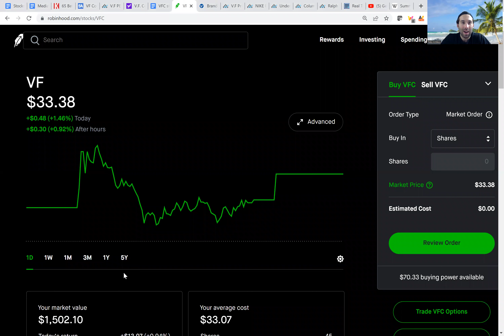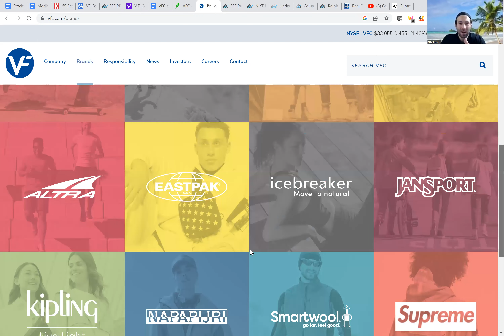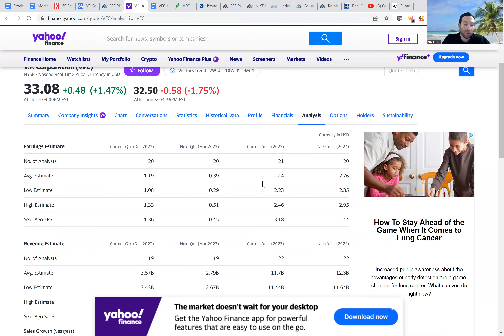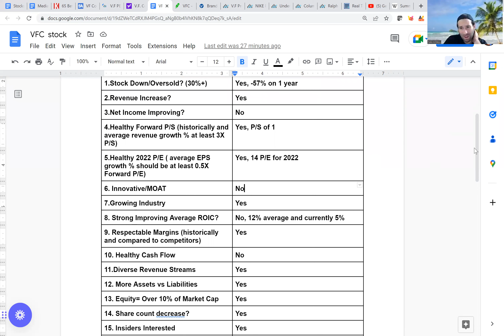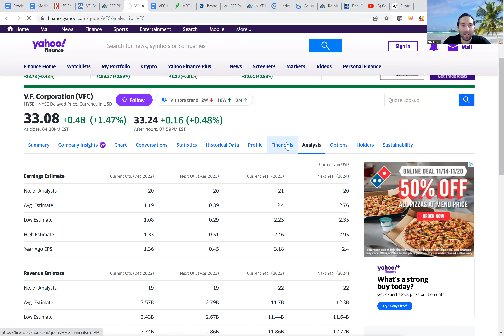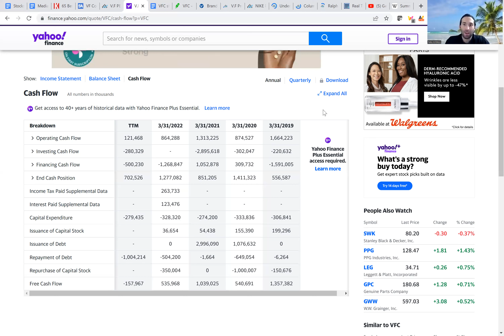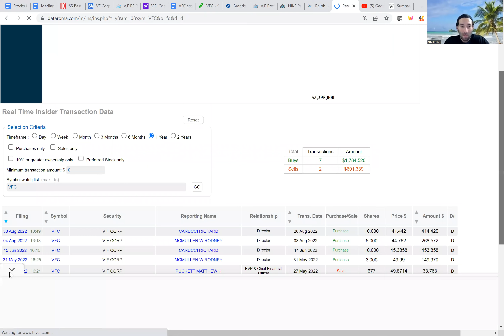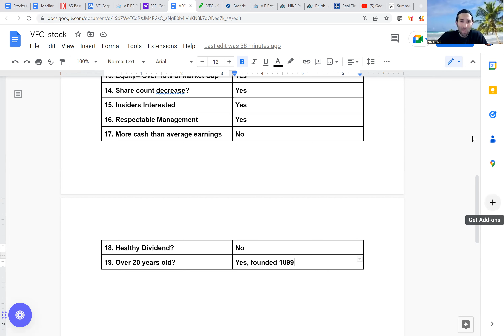WHY IM BUYING VFC STOCK!!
This company owns the North Face, Vans, Supreme, Dickies, and more!
Its trading at a forward PE of 12 based off of 2024 numbers. It trades on average at a PE of 23 so I see this stock being over $60/share in 2024.